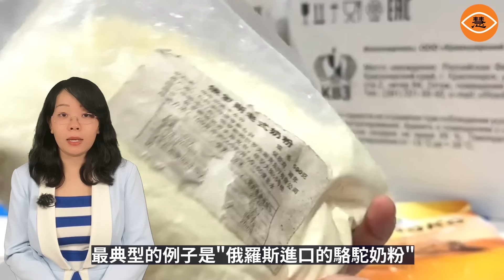「戰狼」秒變「囚犯」！中國騎行少年敘利亞監獄噩夢從護送300公里到屎尿齊流的現實反轉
僅僅五天內，中國騎行少年，就從被伊拉克警方護送300公里，變成了從敘利亞”生不如死”的監獄中爬出來。